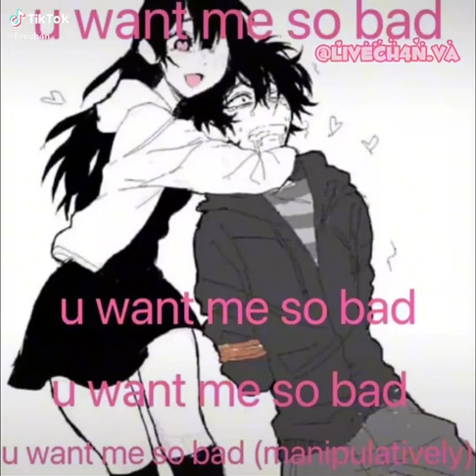you want me so bad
u want me so bad
(torture)
((manipulation))